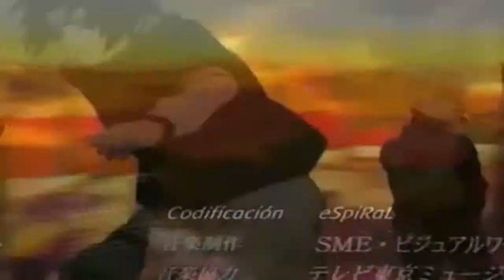Naruto AMV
OPEN

This is purely fanmade, this has nothing to do with the owners of the anime "Naruto".
Thought it turned out pretty sick what do you think